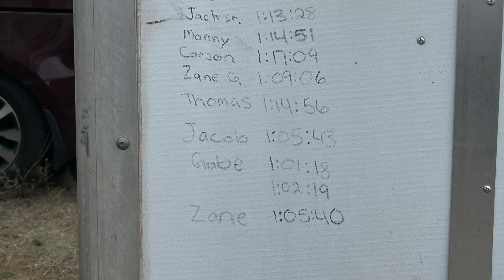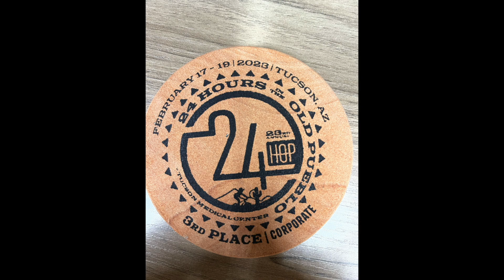24 Hours in the Old Pueblo | 2023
This video is for my father in law, Alex Romero 🚴‍♂️🤘🏼

T I K T O K: @romeroemily_
I N S T A G R A M: @romeroemily_